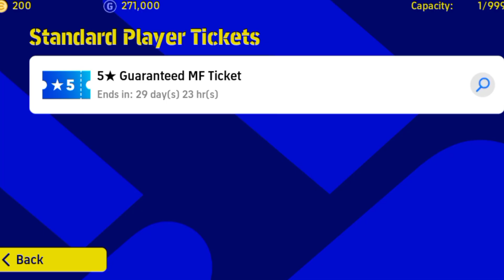My First player in efootball game !! let's see ?? 🧐.